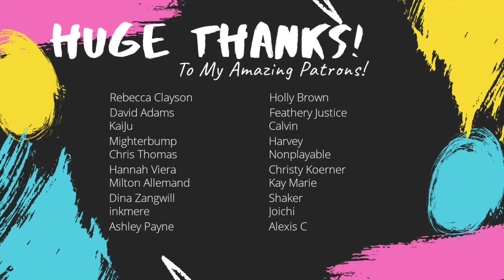Let's Color a Snow Girl! A Wintery Alcohol Marker Tutorial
Materials Used:
Strathmore 300 Series Bristol Paper
HB Pencil
Tombow Fudenosuke Brushpens
Regular 12 Pack:
Neon Colors:
MT White Washi Tape
99% Isopropyl Rubbing Alcohol in a Spray Bottle

Alcohol Markers in these colors:
Copic:
E49
E25
R02
E34
B60
B32
B63
B24
B19
B0000
BG000
BG09

Prismacolor:
PB95
PB65
PB53
PB202
PB134
PB47
PB78
PB24
PB46
PB37
PB43

Blick
007
036
093
551
038

White Gouache
Small Synthetic Brush

0:00 Hay Artnerds!
0:39 Inking Demonstration
7:17 Selecting Colors
10:16 Creating a Frame
10:30 Coloring the Background
16:33 Rubbing Alcohol Techniques
16:54 Coloring the Face
23:36 Coloring the Fur Accents
26:40 Coloring Ombre Hair
31:15 Coloring the Coat
35:29 Adding Snowflakes
43:41 Adding White Gouache Accents